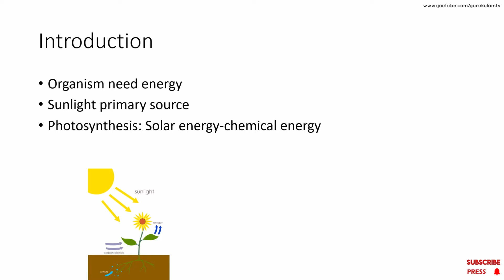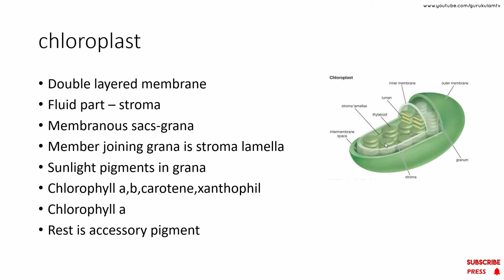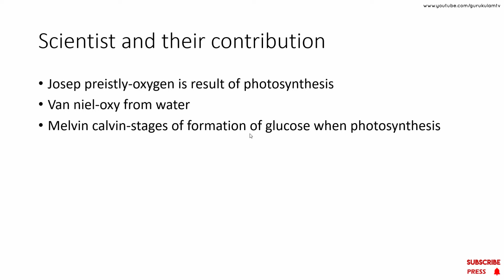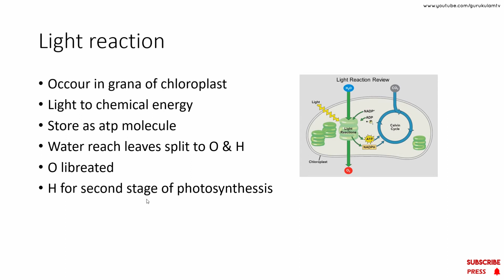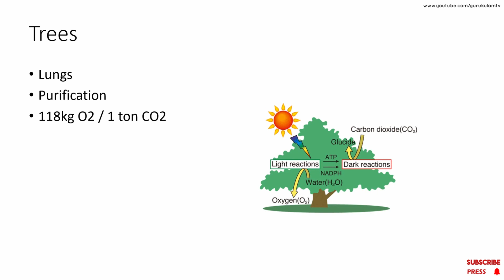FOOD FOR LIVING WORLD | SCERT CLASS 9 | CRASH LEARN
Tuition available!!
Science and maths tuition available | Saturday and Sunday
A+ batch starts on April